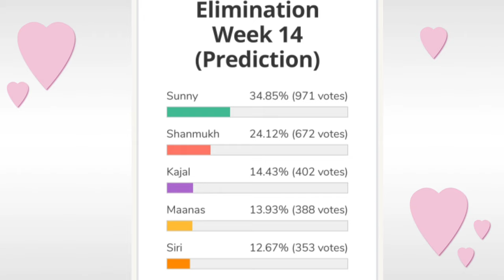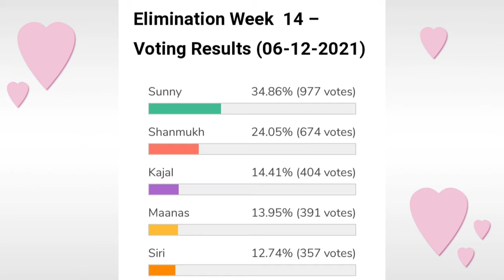Bigg Boss 5 Telugu 14th week voting results | Biggboss 5 telugu 14th week eliminations | Bb5 promo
13th week contestants to be eliminated?
13th  week eliminated contestants
shocking elimination?
Housemates reactions?
12th week nominations tension started
Day 1 voting polls results
Voting trends
12th week nominated contestants
Who will be eliminated week 10 week10
19 contestants entered into house
kartika deepam
abhijit
bigboss winner
Bigboss controversies
Bigboss show
Bigg boss telugu
Bigg
Bigg boss telugu season 5
Biggboss 5
Biggboss4 telugu
Bigboss starmaa
Bigboss telugu
Biggboss telugu
Bigboss voting
Jabardasth promo
Housemates reactions? final voting polls results week 8 bigboss 5 elimination updates vote your favourite contestant kaushal comments on bigboss 5 contestant jessie who is into danger zone season 5 starting episod bigboss season 5 latest update bigboss buzz host ariyana bigboss 5 confirmed updates/latest updat Bigg boss season 5 latest updates Episode review kartika deepam abhijit movie akhil Shanmukh jaswanth ravi anchor Jessie sunny sir hanmanth lahari Swetha himada rj kajal sarayu lobo manas priya uma Devi vishwa viswa natraj anee master BiggBoss telugu 5 top order biggboss 5 Telugu top 5 Contestants Biggboss 5 telugu voting results Biggboss 5 telugu trollers adda bigg boss 5 telugu voting polls biggboss5telugu14thweekvoting 14thweekvotingresults biggboss 5 telugu today voting polls results Biggboss 5 promo shannu voting sunny